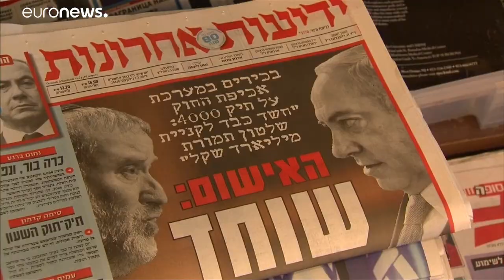Netanyahu, à procura da sobrevivência política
No próximo mês será interrogado pela justiça. Benjamin Netanyahu denuncia uma "caça às bruxas"…